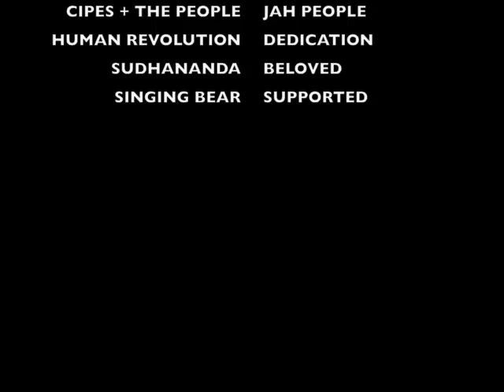RAW GAMES HOLIDAY SLIDESHOW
Aloha! This video slideshow contains images of the Raw Games 2008 with music by Cipes and The People, The Human Revolution, Sudhananda and Singing Bear, who all performed at this year's Games. Enjoy!